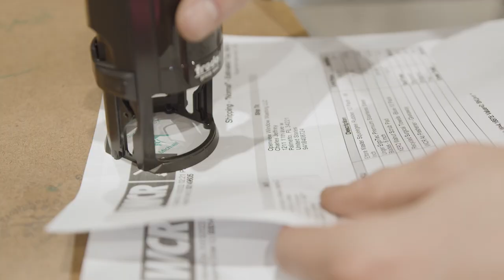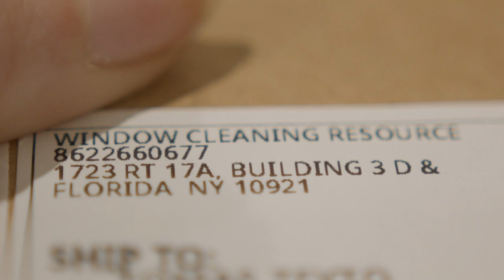The Fastest Shipping Around!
How fast do we ship? Don't blink, you might miss it! (Yeah, we ship THAT fast)